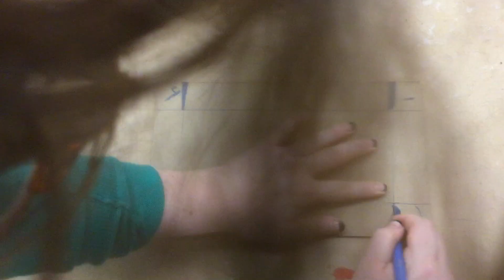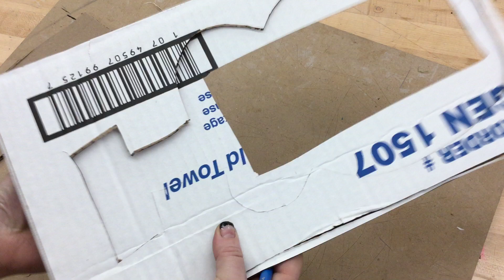Step by Step how to make a Nicho Box for Shadow Boxes